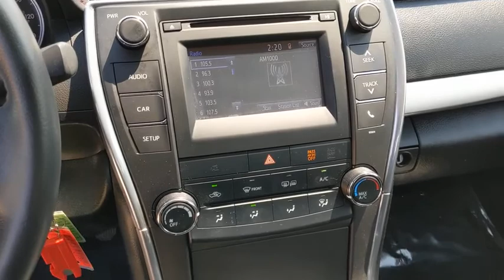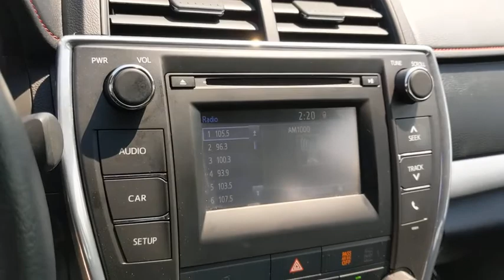2017 Toyota Camry Schaumburg, Arlington Heights, Buffalo Grove, Elgin, Northbrook, IL 56071A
Celestial Silver Metallic Used 2017 Toyota Camry available in Arlington Heights, Illinois at Arlington Toyota. Servicing the Schaumburg, Buffalo Grove, Elgin, Northbrook, IL area.

Arlington Toyota
2095 N Rand Rd

0% APR FOR 60 MONTHS & BUY ONLINE. WE WILL DELIVER PLUS ZERO PAYMENTS FOR 90 DAYS. & Toyota Certified 0% APR for 60M PLUS 2 Years of Complimentary Maintenance Included & ONE-OWNER!!! OVER 50 IN STOCK This Toyota Camry has a strong Regular Unleaded I-4 2.5 L/152 engine powering this Automatic transmission. Outside Temp Gauge, Window Grid Antenna, Wheels: 7.0J x 17 Alloy -inc: graphite finish, Variable Intermittent Wipers, Valet Function.*This Toyota Camry Comes Equipped with These Options *Trunk Rear Cargo Access, Trip Computer, Transmission: 6-Speed Automatic -inc: paddle shifters, Transmission w/Sequential Shift Control w/Steering Wheel Controls, Tires: P215/55R17 AS, Tire Specific Low Tire Pressure Warning, Strut Rear Suspension w/Coil Springs, Strut Front Suspension w/Coil Springs, Steel Spare Wheel, Sport Tuned Suspension, Sport Leather Steering Wheel, Sliding Front Center Armrest and Rear Center Armrest, Single Stainless Steel Exhaust w/Chrome Tailpipe Finisher, Side Impact Beams, Seats w/Cloth Back Material.*Only The Best Get Recognized *IIHS Top Safety Pick+. KBB.com 10 Most Comfortable Cars Under $30,000. KBB.com 10 Best Used Cars Under $20,000. KBB.com 10 Best Sedans Under $25,000. KBB.com Best Resale Value Awards.*Stop By Today *Test drive this must-see, must-drive, must-own beauty today at Arlington Toyota, 2095 North Rand Rd, Palatine, IL 60074.